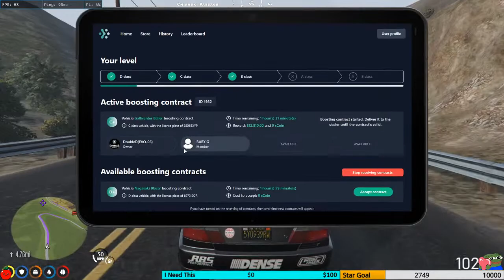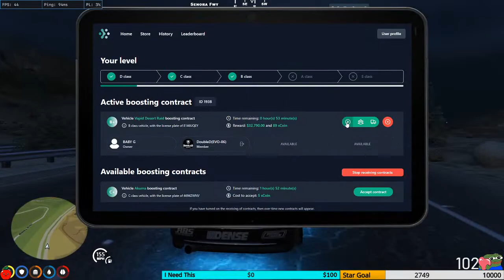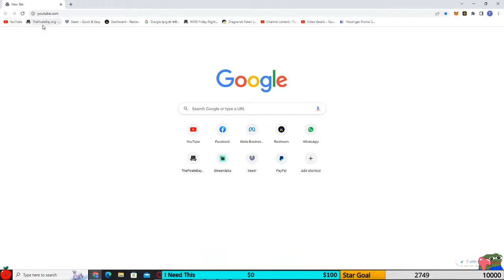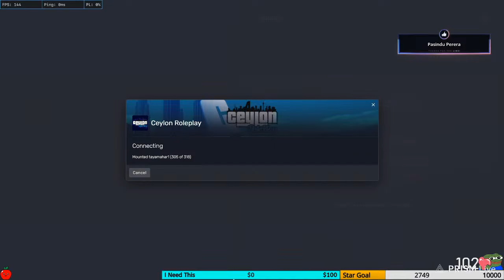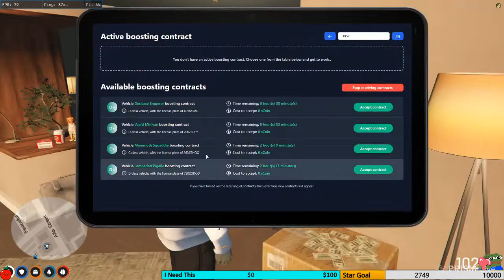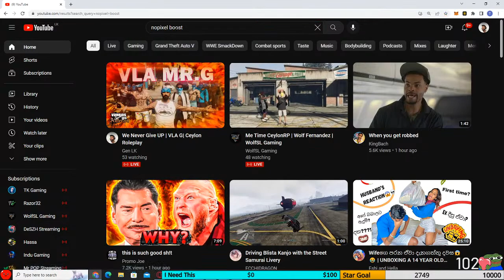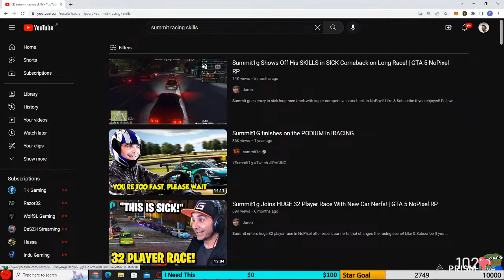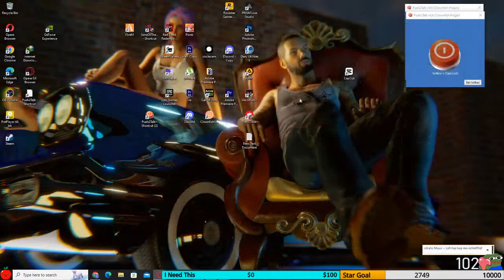We Never Give UP | VLA G| Ceylon Roleplay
Struggle  of  MR G and his crew to make a name for them among gangsters in ceylon city